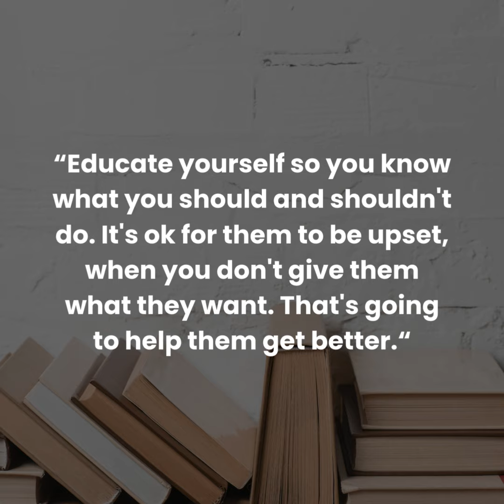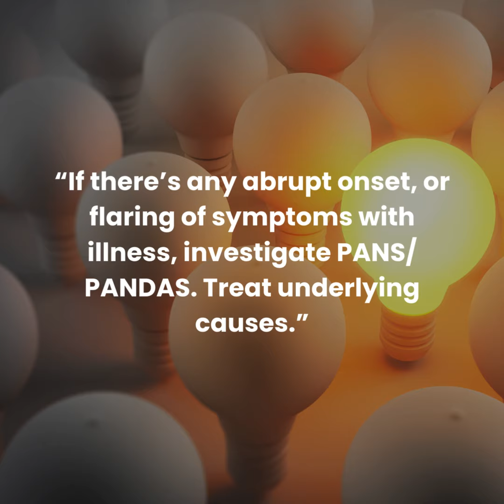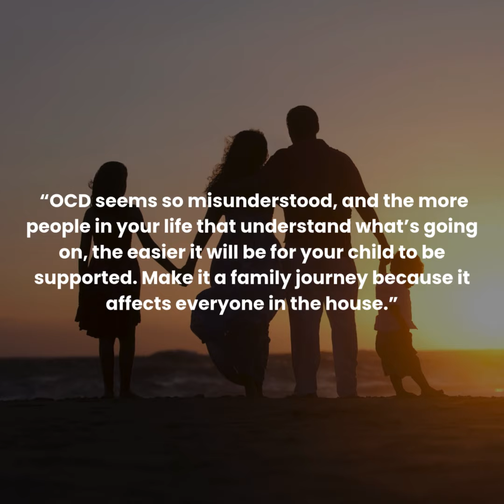Advice from other parents raising kids with OCD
I asked 40,000 parents raising kids with OCD what advice they would offer other parents in the same boat. This video is some of what they said...

Please share with others and offer a ray of hope in support of ocdawarenessweek ❤️ Parents need to know they are not alone.

If you are a parent raising a child with OCD or anxiety in need of support, join us in our private FB group